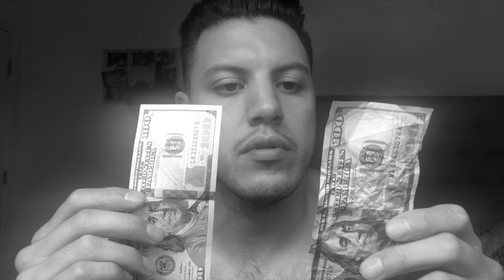Coffee & Fig Tree (OFFICIAL TRAILER)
Coffee & Fig Tree Series